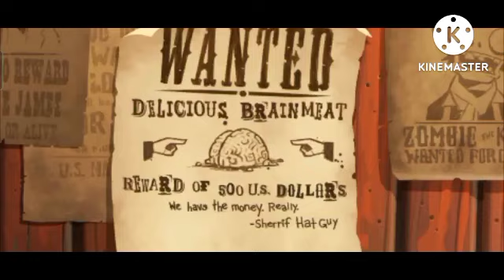WILD WEST | Day 8-Goals | TheBAGUIOSister